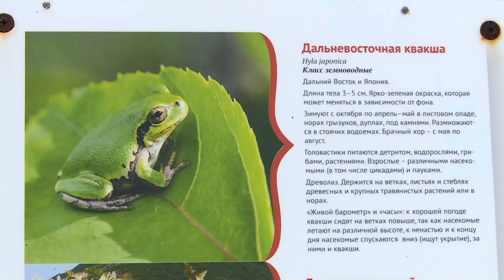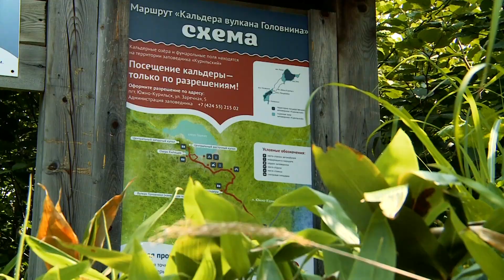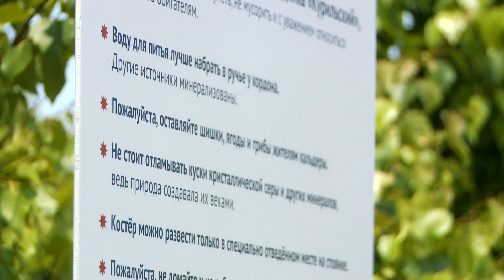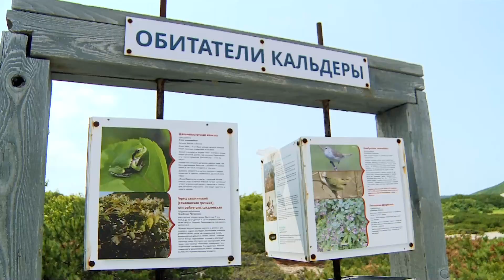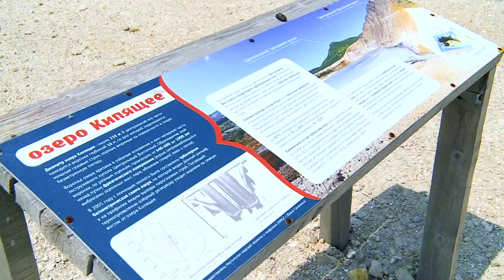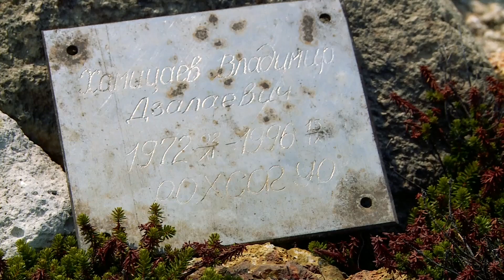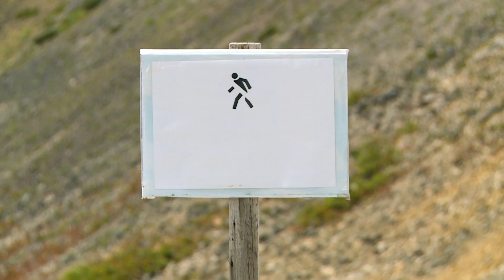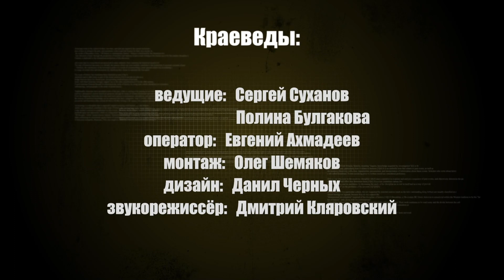Остров Кунашир. Кальдера вулкана Головнина. «Краеведы»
Сергей Суханов и Полина Булгакова отправляются в "дьявольский котёл" кальдеры вулкана на острове Кунашир. Змеи, прекрасные виды с купола кальдеры, озёра "Горячее" и Кипящее" и многое другое ждёт их в пути!